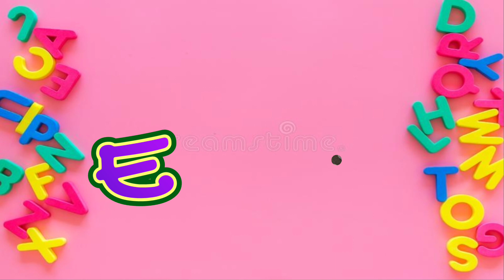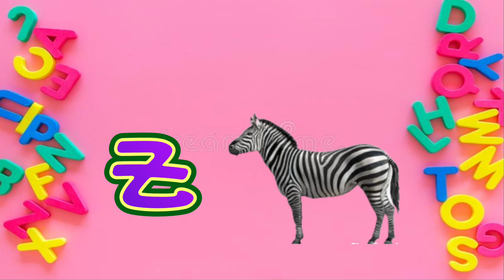Abcd learning Alphabet ऐ बी सी डी अंग्रेजी वर्णमाला abcd song A for Apple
Welcome to the Kids Akshya Shows

Good Day, kids
⭐ Kids Akshya Shows

Let's learn the alphabet ABC in an easy way. Our kids 👼want to learn ABC in an interactive way, so we created these ABC videos  for kids.
Many parents are searching for ABC songs for kids to help them learn ABCD. In these ABCD Videos , we teach kids how to write ✍️ ABC at home. These videos are best for  parents busy with their work and want their babies or  toddlers to understand the ABC alphabet.
If your child is studying in Preschool, Nursery, or Kindergarten then start  playing these ABC songs. We will cover each ABC letter to make sure your kid understands ABCD

Goodbye, kids!
⭐ Kids Akshya Shows!
This video is related to these queries...

abc  song,learn abc,
abc phonics,abc song for kids,
abc learning videos for 5 year olds,
abc flash cards, abcd, abcd song,
abcd rhymes,abcd songs,
abcd for kids, abcd alphabet,
abcd shape, abcd alphabets,
abcde, abcd for baby, alphabet abcd,
a to z alphabet, abcd, kids abcd,
a to z abcd, alphabets abcd, abcd for babies,
abcd video,learn abcd,abcd alphabet learning,
abcd in hindi, abcd cartoon, abcd varnmala,
abc tv, small abcd, capital abcd, abcd letters,
abc phonics song, abc learning, the alphabet song,
chhoti abc, abcd english, youtube abc, apple b for ball,
abc rhymes, english abcd, hindi abcd, abcd with numbers,
small abc, bacchon ka abcd, abcd ki spelling, english alphabet song,
abcd words, abc tracing, phonics song, abcd alphabet song,
abc  cartoon song, abcd chhoti  Badi abcd, hello google abcd,
all abcd letters, small and capital abcd, abc alphabet rhymes,
a to z alphabet words in english, phonic sound abcd, abcd in hindi and english,
english alphabet words a to z, Number song 1-20 for children at home with colors,
kids to learn numbers 1-20,
This is a fun and educational video for your little ones to learn the numbers 1-20,
 The number song 1-20 is designed to be catchy and memorable so that your kids can easily learn numbers 1-20,
It is also a good video for adults to learn numbers 1-20,
number song 1-20, each number is repeated two times to make it easier to learn the numbers 1-20,
This number song 1-20 is especially for kids but adults can also learn the numbers 1-20 from this video. You can count up to 20 with this song,
Learn to count numbers in English with this catchy kids song,
Learning numbers 1-20 is fun with this song,
 Hindi word mala a se anar, a for apple, k se  kabutar,  a  se anar  in english,
abc tracing and phonics, tracing abc, alphabet tracing, abc tracing game,
tracing letters,abc tracing letters, abc tracing worksheets, tracing alphabet, tracing letters for kids, fun abc tracing.

छोटे बच्चों की पढ़ाई,kids class,toddlers,abcd,abcde,a for apple b for ball c for cat,alphabets,phonics song,अ से अनार,english varnamala,Alphabets ABC लिखना सीखने का सबसे आसान तरीका,बच्चों को लिखना कैसे सिखाएं,Abcd writing,123 counting,ginti,counting,छोटे बच्चों की पढ़ाई,kids class,phonic song
गिनती याद करना , छोटे बच्चों की पढ़ाई, खेल खेल में सीखो one, two, three, 1to 10 , 1to 100 ginti , counting learning. 1 से 100 तक गिनती 1 से 100 तक गिनती हिंदी में ginti 1 se 100 tak 1 से 100 1 से 100 तक हिंदी में गिनती 1 to 100 counting in hindi hindi counting 1 to 100 ginti ginti in hindi hindi mein ginti ginti hindi mein 1 to 100 एक दो तीन चार 1 से लेकर 100 तक